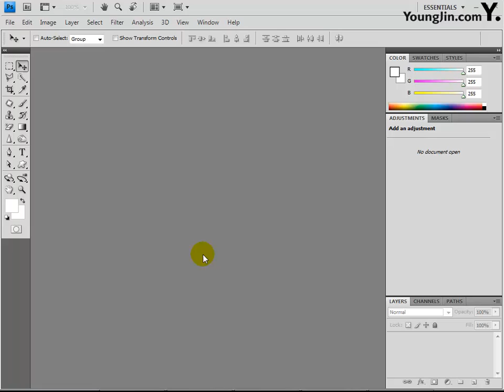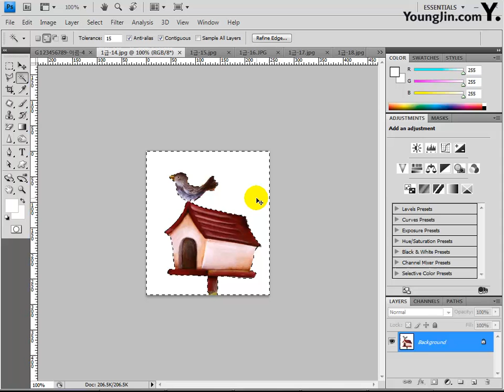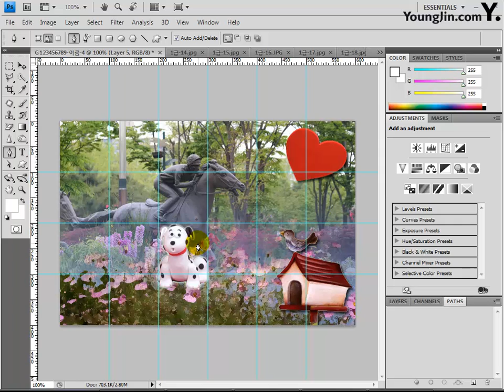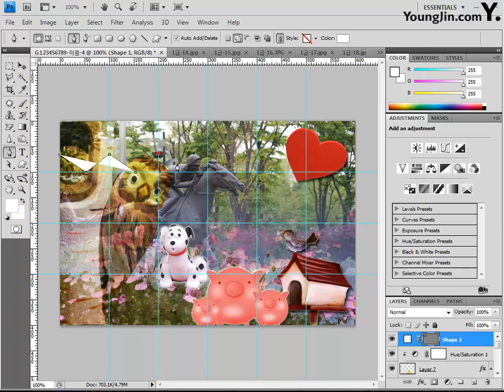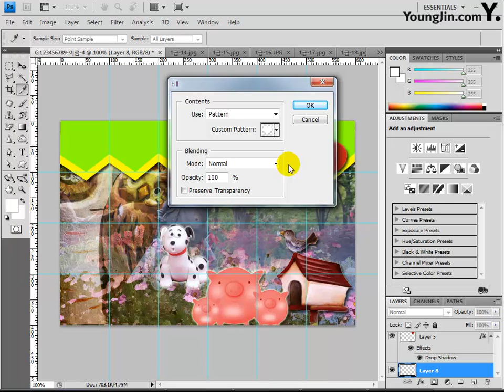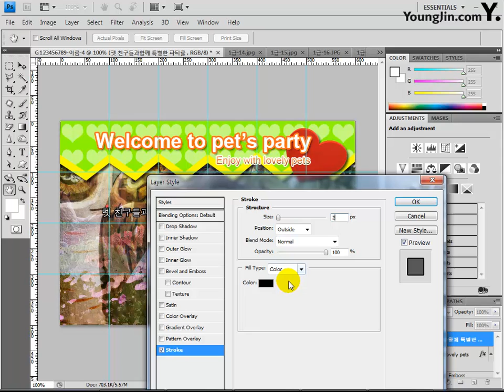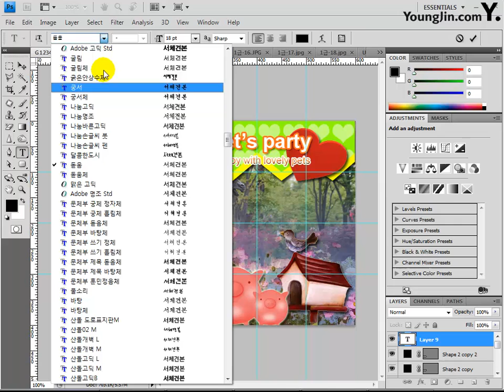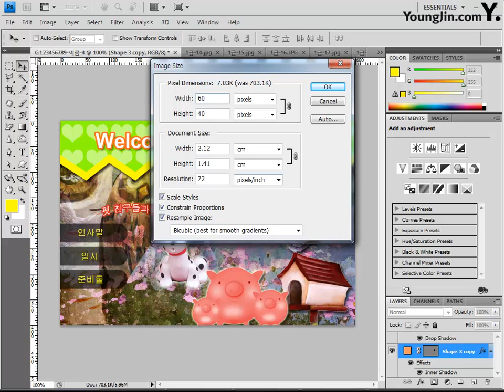[조교연 저] Part04 - 04 홈페이지 메뉴바 제작